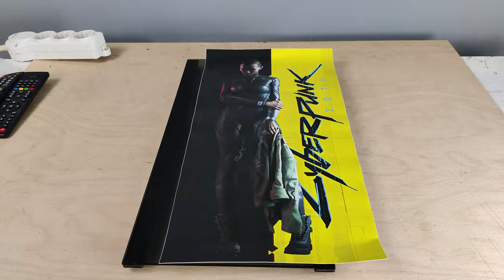Cyberpunk 2077 PC Modding & Decals Design Something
In this video I will build a Cyberpunk 2077 theme computer